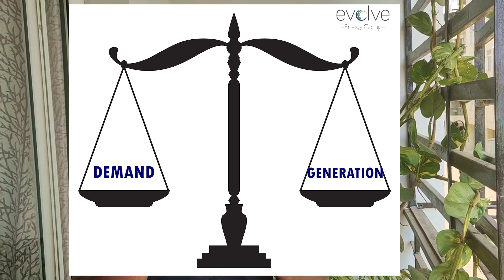GRID COLLAPSE AND SOLAR POWER | Sivakumaran - CTO | Evolve Energy Group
this video explains why solar inverters are commisioned by setting by high and low frequency , Voltage values. Helping the grid operators to maintain Grid stability